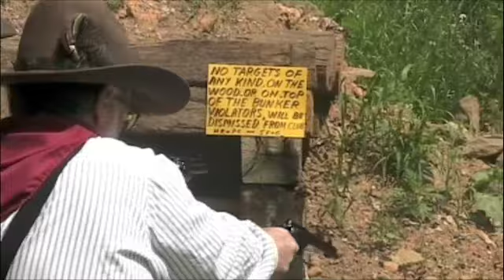Doc Allenwood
Gunfighter Rising